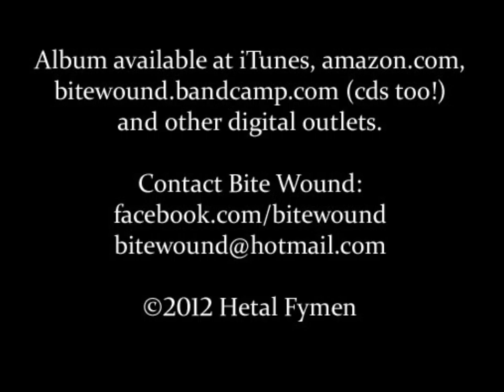Bite Wound - "Inferior Superiority"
Taken from the self-titled LP, available at all major digital outlets.